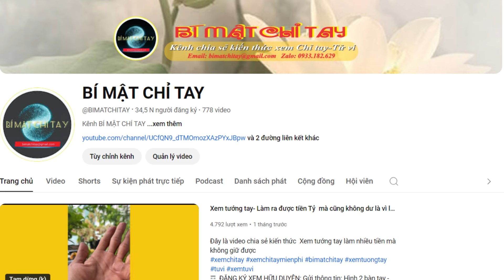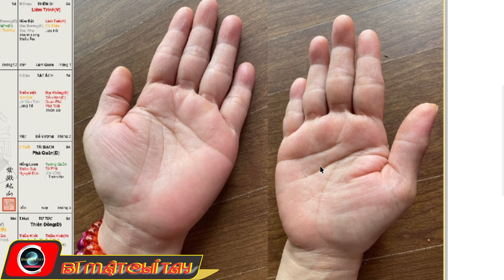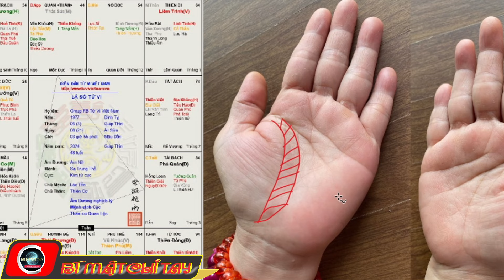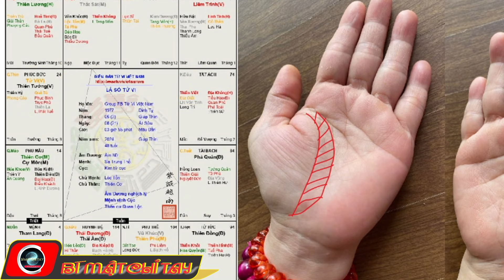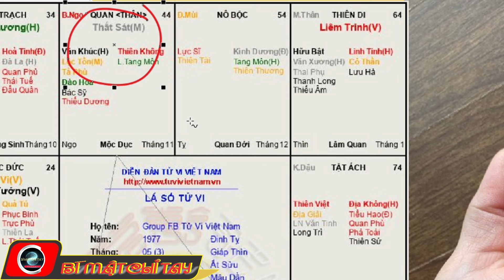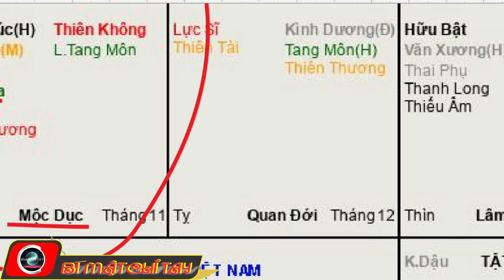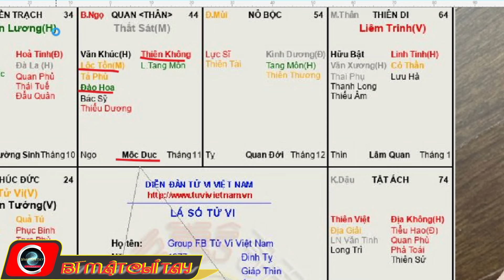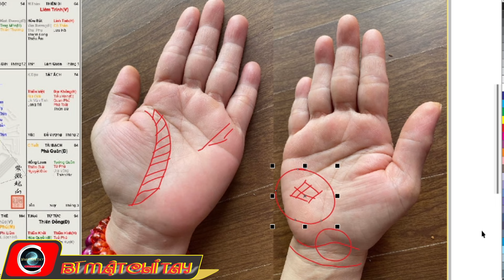Xem tướng tay - Thuyền Bát Nhã chờ sẳn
Đây là video Xem tướng tay - tử vi trả lời cho khán giả  Nữ Đinh Tỵ sinh sống ở Nhật
☶  ĐĂNG KÝ XEM HỮU DUYÊN: Gửi thông tin: Hình 2 bàn tay - Chân dung, kèm Năm-Tháng-Ngày-Giờ sinh chính xác - Nơi sinh. Nêu câu hỏi quan tâm (Không quá 3 câu). Nếu cần dấu tên thì ghi chú thêm. Bài trả lời cho các bạn sẻ được phát trên kênh Youtube BIMATCHITAY
Xác định bàn tay Hậu Thiên theo chỉ dẫn: (Đan các ngón tay vào nhau một cách tự nhiên, xem ngón tay Cái nào nằm dưới thì bàn tay đó là Hậu Thiên).
☳  Nơi nhận sự ủng hộ cho sự phát triển kênh STK: 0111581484 Dongabank Bình Dương
☷   Cám ơn bạn đã xem video